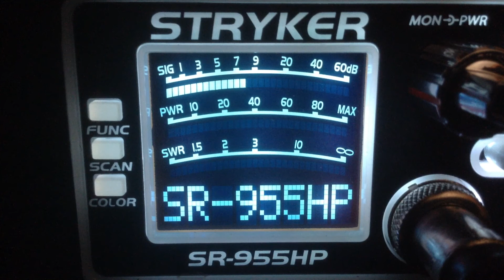415-Ca,D Rail-Ga,Rattle Snake-Id,Busy Bee-Me,Motor Mouth Maul-Ca,Mr.Machete-Ca,Watch Maker-Tx